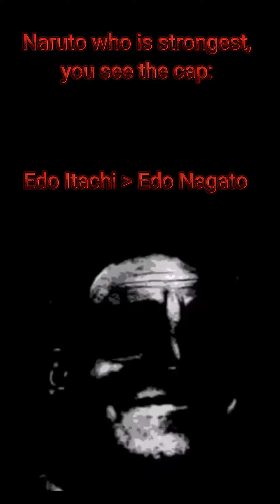Who is strongest uncanny cap video